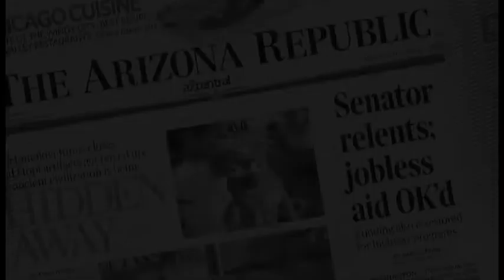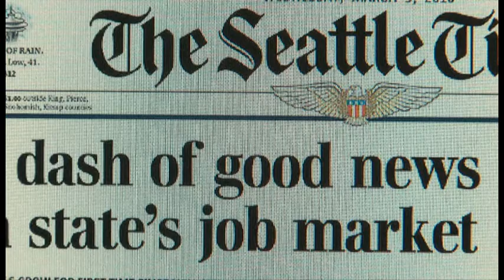Recovery Act Profile - Joe Gill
Joe Gill, hired by CH2M HILL Plateau Remediation Company, using Recovery Act funding to help clean out and demolish the Plutonium Finishing Plant, tells his story about how we was layed off by a major employer and found work at the Hanford Site. This video was produced by CH2M HILL on March 12, 2010.